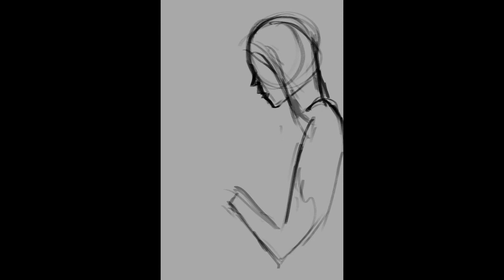Digital character design in a lighting environment || Painting Process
A painting process of a character set up in a dramatic lighting environment. 🖌️🎨